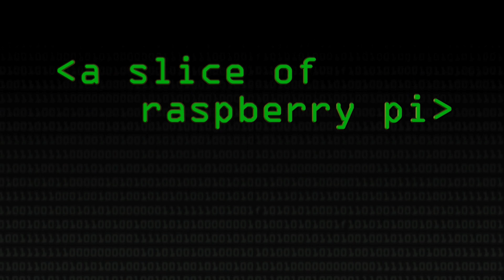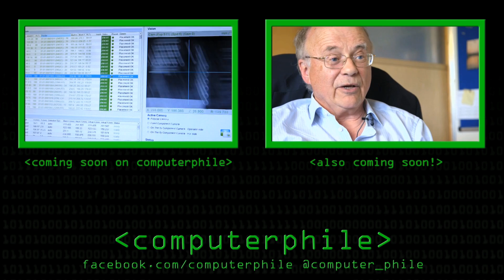Raspberry Pi Hardware - Computerphile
The Raspberry Pi made waves when it was announced, but what is it? How is it built and what can you do with it? Matt Lloyd, IoT engineer at Ciseco and member of Nottingham's Hackspace talks it through.

Computerphile is a sister project to Brady Haran's Numberphile. See the full list of Brady's video projects